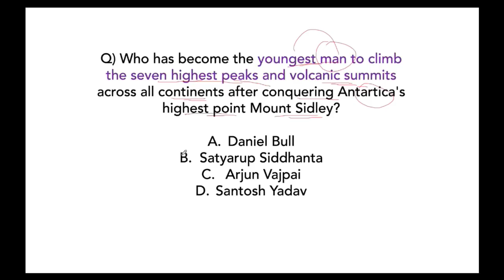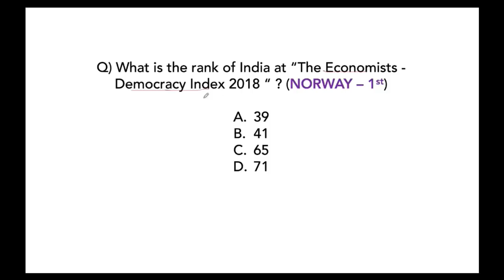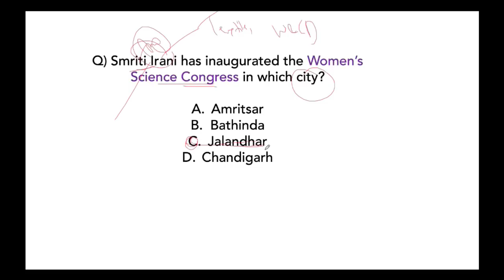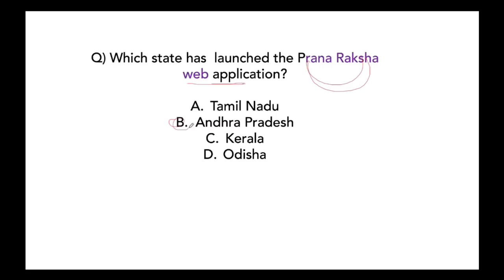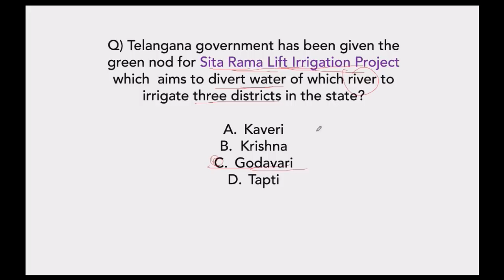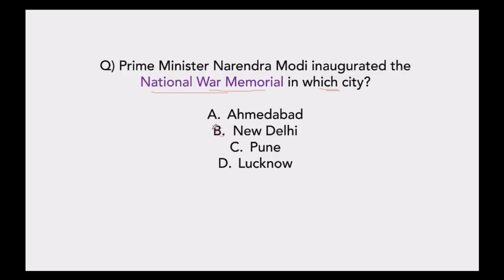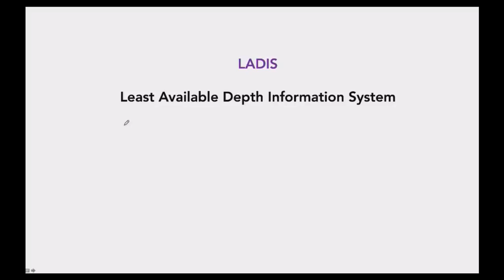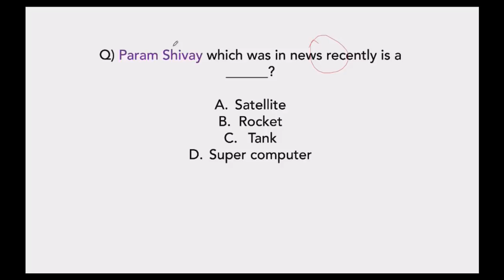1000 Best Current Affairs of last 6 months in ENGLISH Set 1 - January to June 2019 by Dr Gaurav Garg